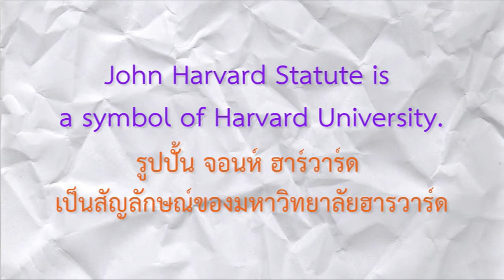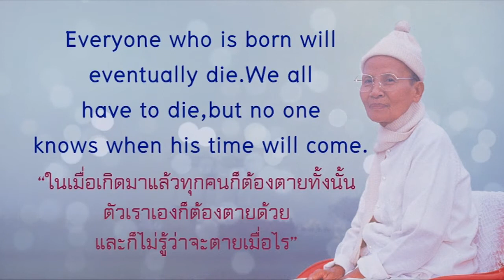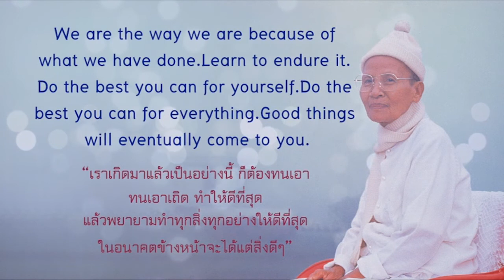English with DELC ตอน University - Statue - Knowledge